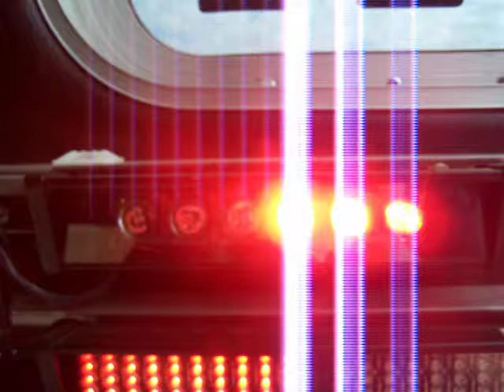Sho-Me Hyper Brite